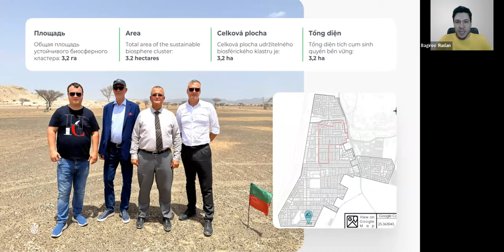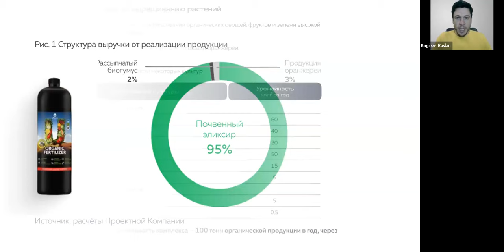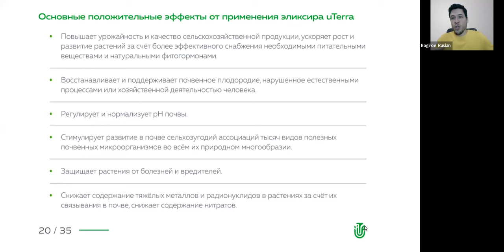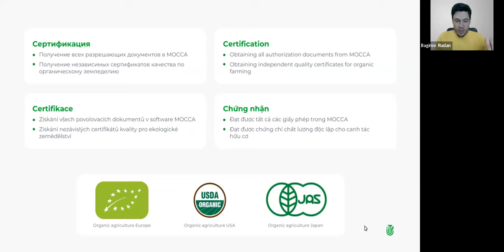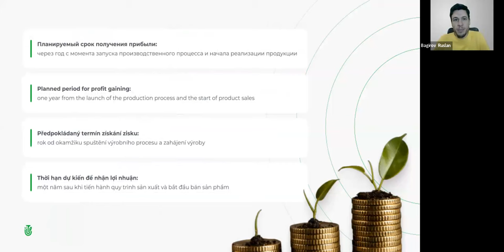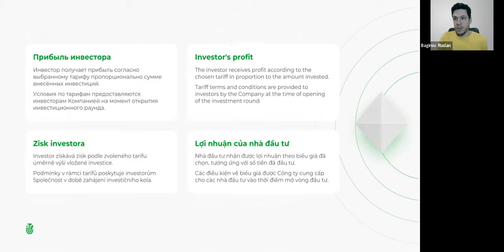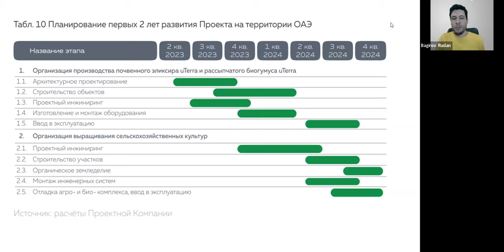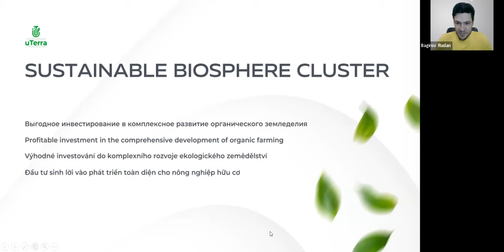11.01.2024, 19:00 MCK Руслан Багиров, русский язык, Презентация „uTerra”